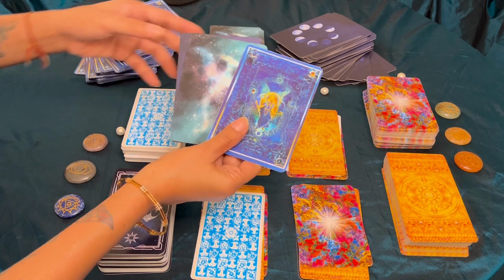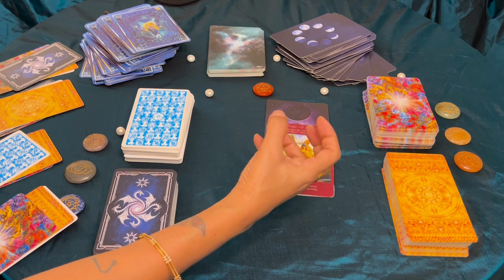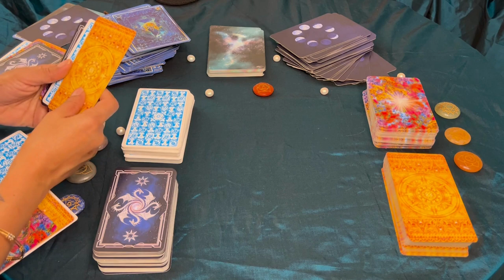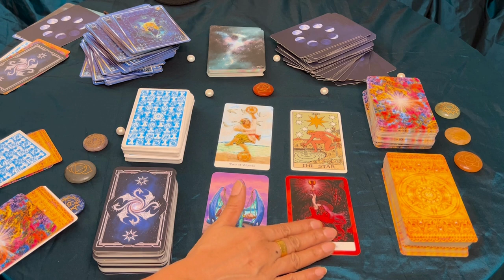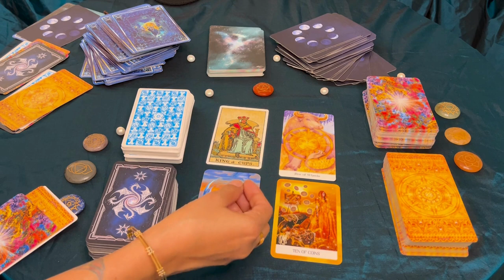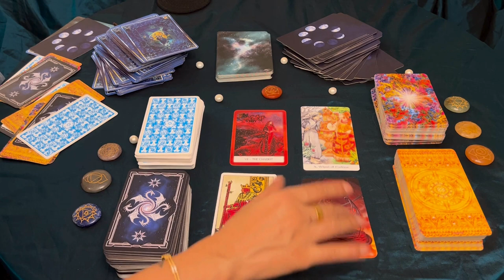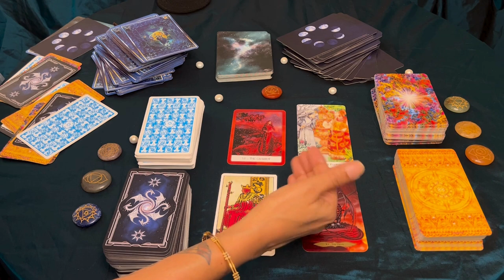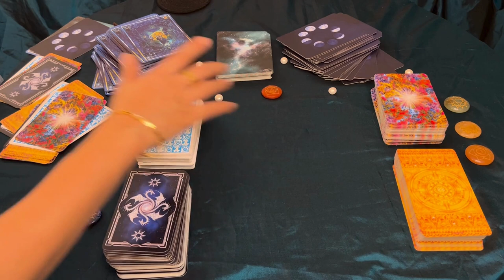Predictions for the 2nd Week of April 2024!